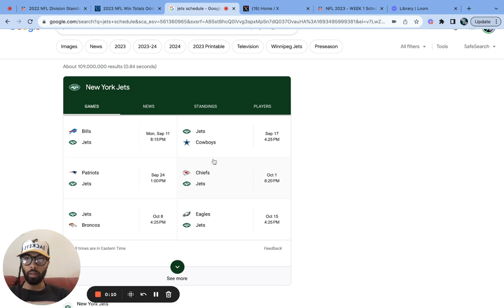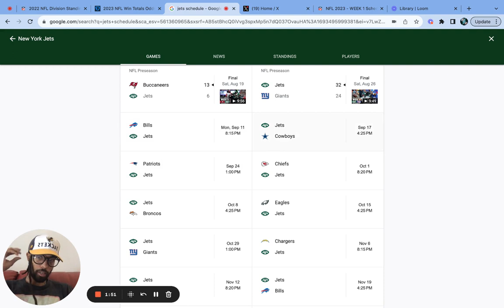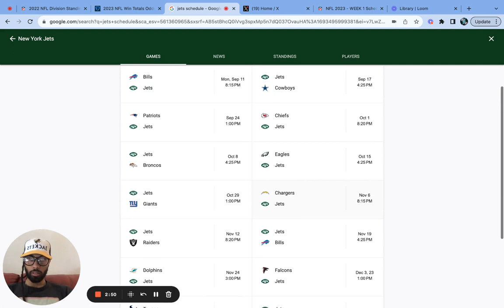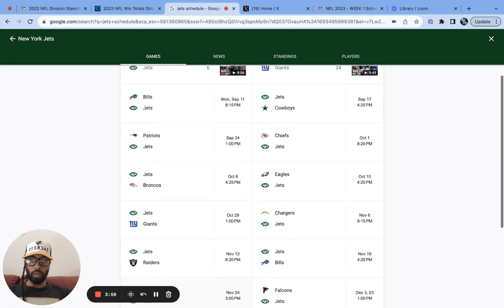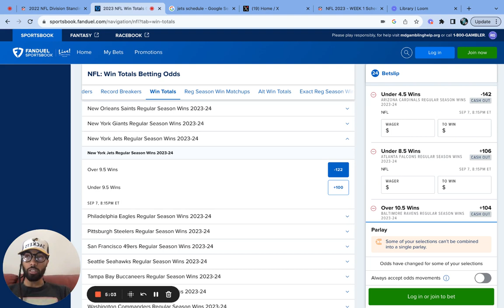New York Jets NFL 2023 Predictions